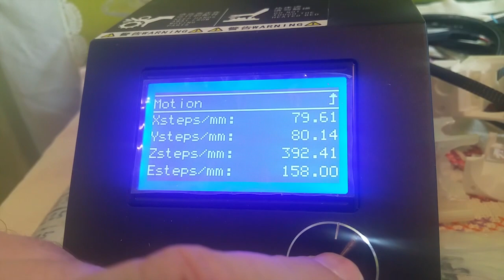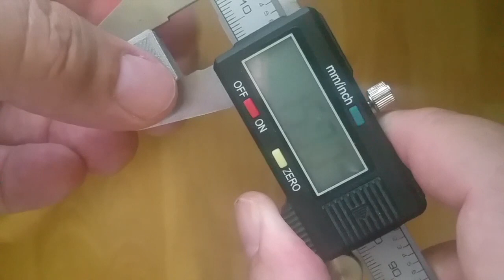3D printer CR-10s - Direct drive extruder - První testy - First tests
Úplně první tisky s prototypem nového extruderu, po základním seřízení. Teploty jsou i s jiným tepl. čidlem zase mimo jako s předchozím původním. Ale v novém firmwaru se s tím snadno vypořádám - buď líně posunutím hodnot, nebo úpravou hodnot ve firmwaru.
Ten obrovský chladič tisku je improvizace, neměl jsem doma menší :) Ale přijde tam namontovat ten co je na i3 Mk3. Časem...

The first prints with prototype of a new extruder, after basic adjustment. Temperatures are also with another temperature. sensor off again as the previous one. But in the new firmware I can easily deal with it - either by shifting the values or adjusting the values in the firmware.
This giant print cooler is improvisation, I did not have a smaller home :) But it comes there to mount what's on the i3 Mk3. In time ...